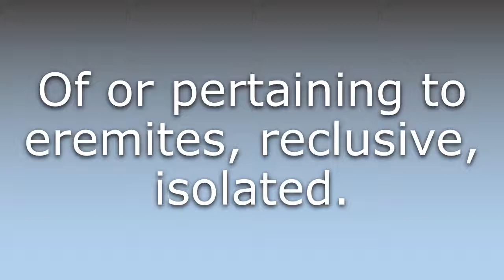What does Eremetic mean?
What does Eremetic mean in English? Learn the meaning of the word Eremetic! How to Pronounce Eremetic. Expand your vocabulary, learn words.